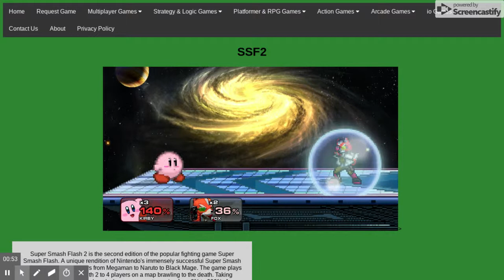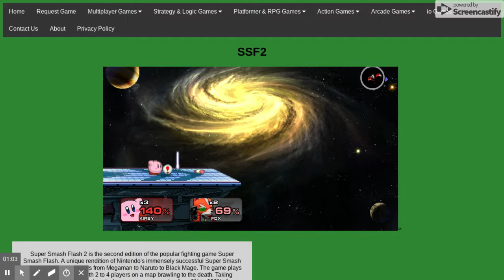May 15, 2019 11:00 AM